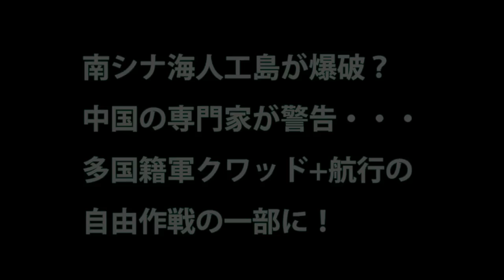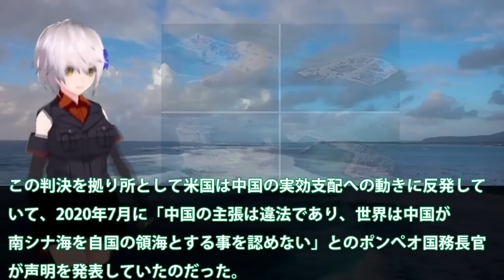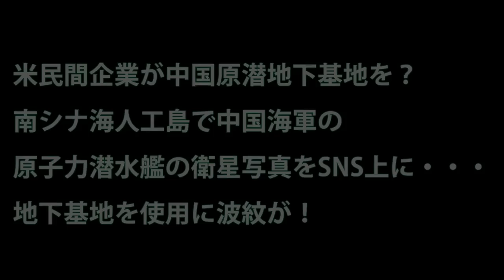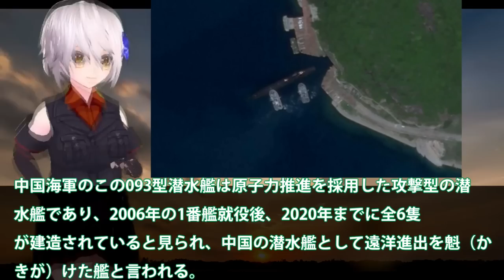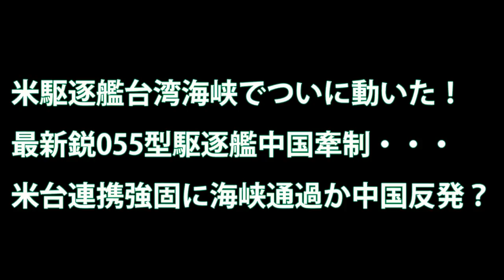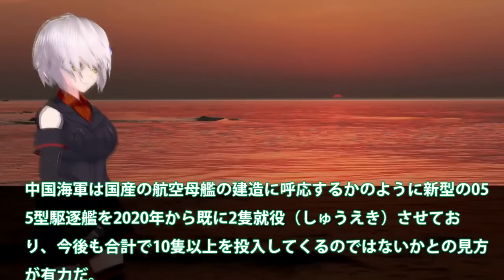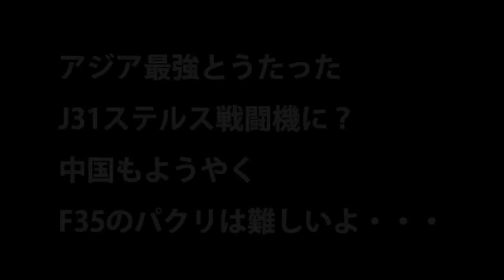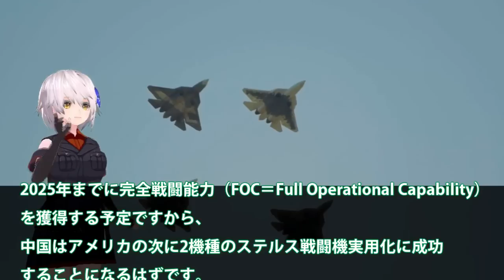【防衛軍事力】 南シナ海人工島が爆破？中国の専門家が警告・・・多国籍軍クワッド+航行の自由作戦【ベストセレクション】【コンピレーション】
関連動画
【海の防衛の要】護衛艦いす゛もに乗艦！知られざる海上自衛隊の世界 | ガリレオX  第143回

引用・転載「出典：海上自衛隊ホームページ」
引用・転載「出典：航空自衛隊ホームページ」
引用・転載「出典：陸上自衛隊ホームページ」

【イージス護衛艦】真実のイーシ゛ス～最強の盾を支える男たち【ガリレオCh】